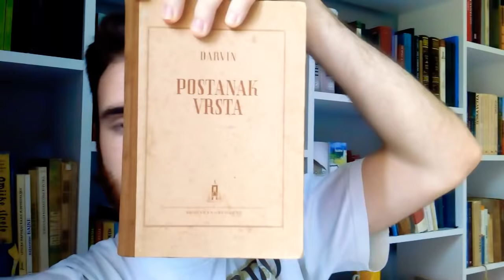Unpopular opinions book tag